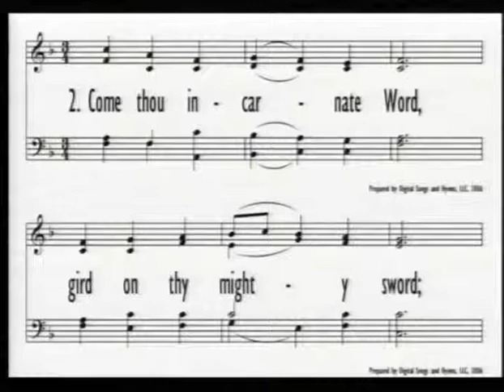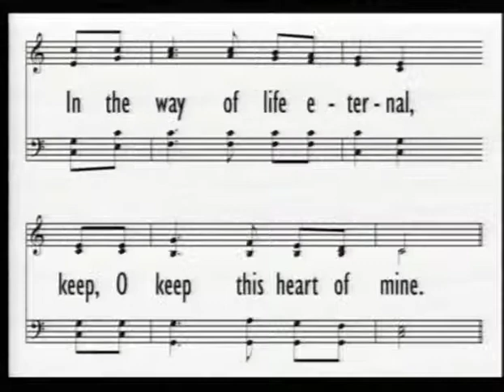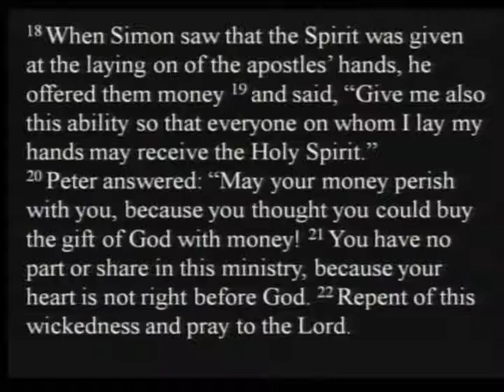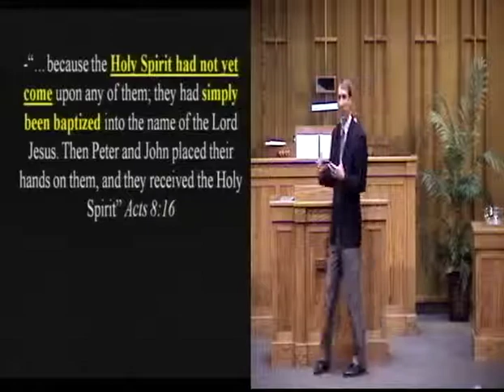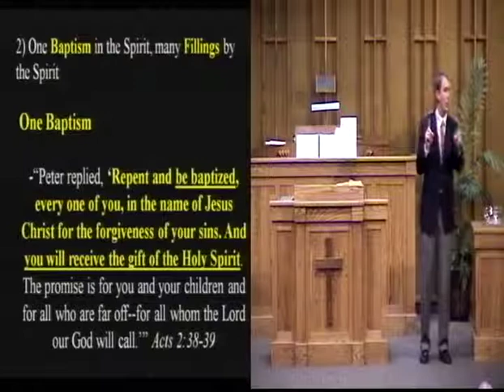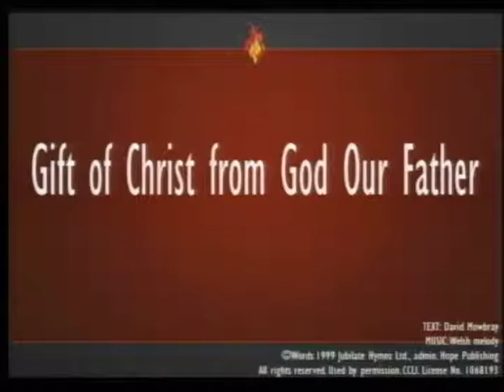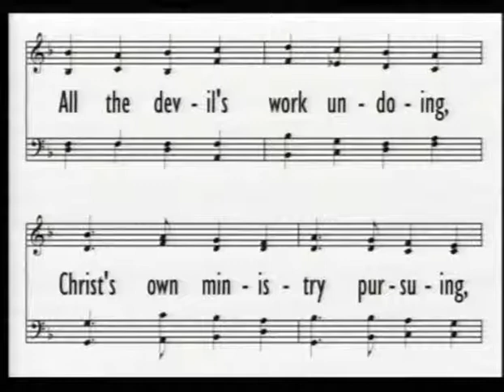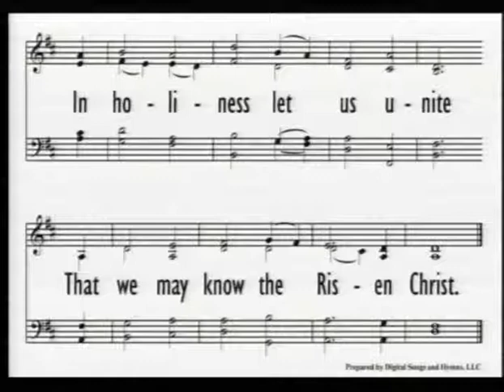2015 May 24 AM: Pentecost Gift of the Spirit